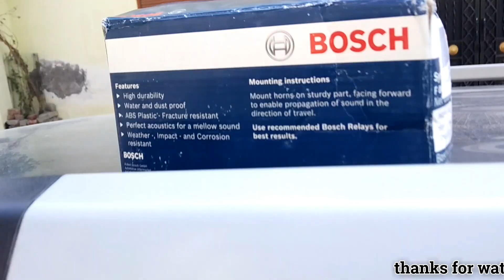Bosch Symphony Horn Installation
best offer online shoping whatsapp group clik this link and join